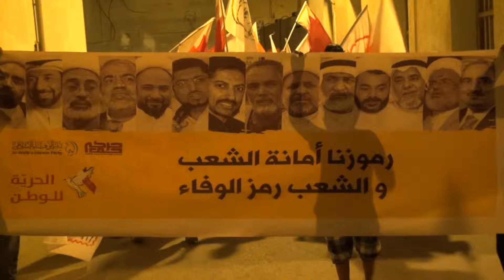مسيرة ( غوانتنامو البحرين ) سترة الخارجية 24/9/2012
خرجت مساء اليوم الأثنين (24 سبتمبر/ايلول 2012) مسيرة جماهيرية بمنطقة الخارجية في جزيرة سترة تضامنا ومؤازةً للرموز القادة وسجنا
ء الرأي المعذّبين في -- غوانتنامو البحرين -- لا سيّما المضربين عن الطعام وفي مقدمتهم سماحة العلاّمة المجاهد الشيخ محمّد علي المحفوظ، وشارك في المسيرة حشود غفيرة حملوا أعلام البحرين وصور القيادات السياسية في السجون، وتأتي هذه الاحتجاجات بعد دعوة وجهها إئتلاف ثورة الرابع عشر من فبراير للتظاهر في كافة مناطق البحرين تحت شعار "غوانتنامو البحرين -- سجن جو" لإبراز قضية المعتقلين ومعاناتهم في السجون